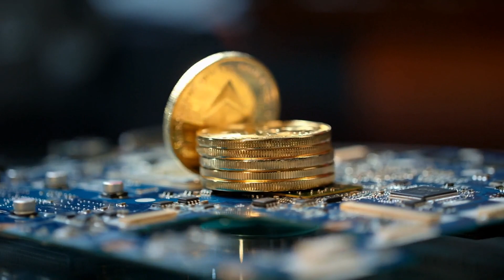弗兰基·德托利改变主意，决定不退役，继续在美国骑马；澳大利亚对南非的比赛最新更新和比分来自板球世界杯；美国特使称赞与中国重新建立沟通为改善关系的途径：亞洲簡報20231012